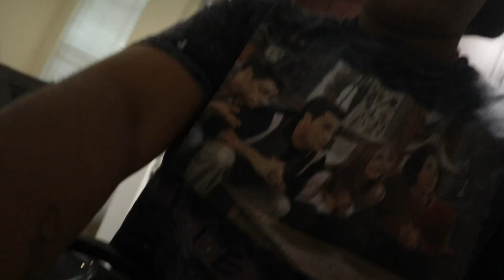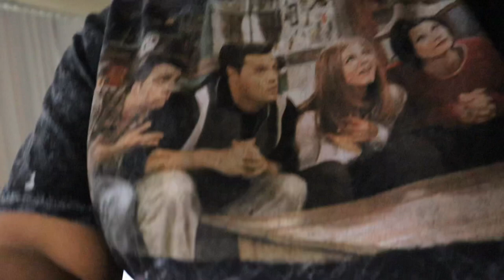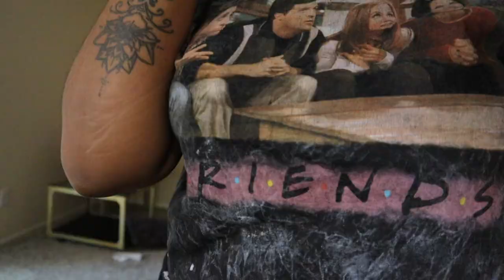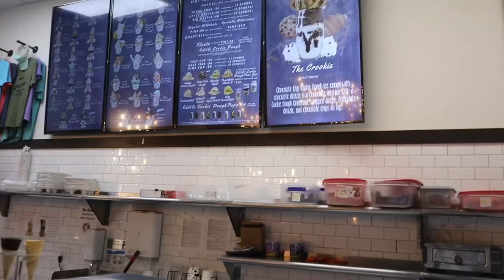WEEKLY VLOG|solo date, hair appointment, new home decor, cook w me(am I a chef??)